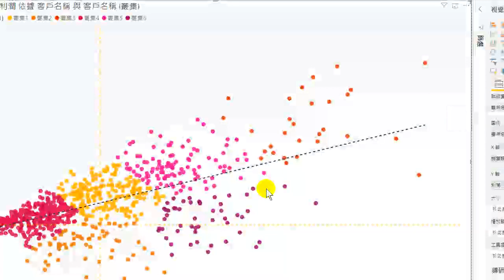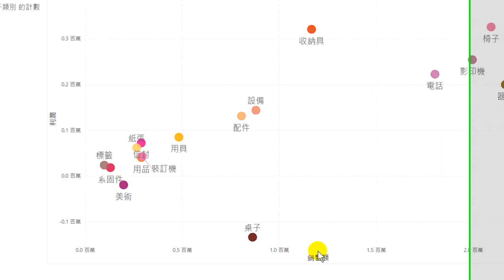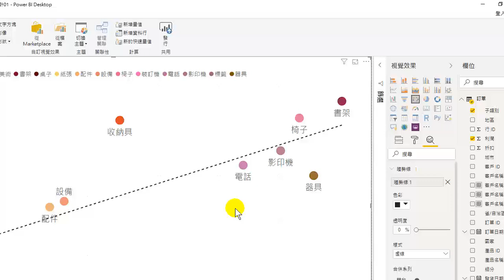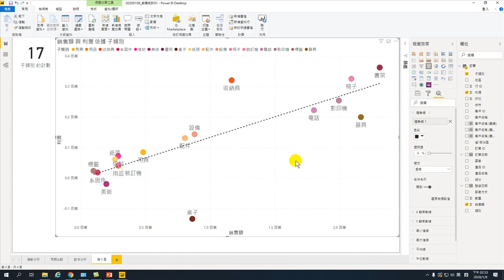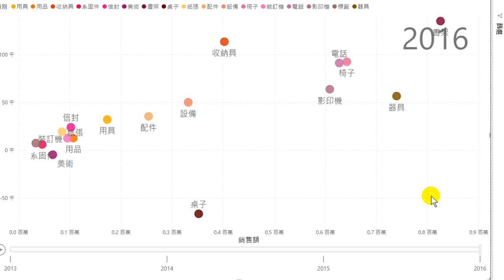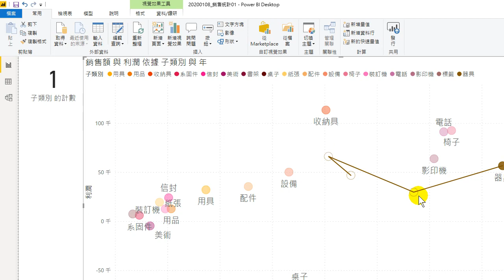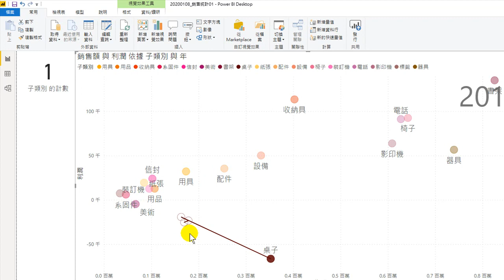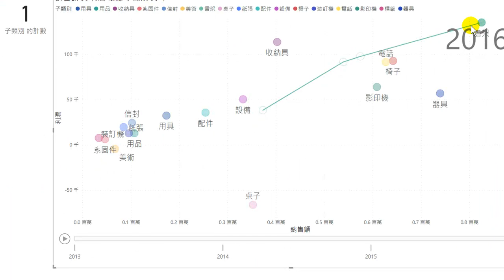20200108-大數據分析應用基礎-11.動態行為模式分析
01. 認識大數據
02. 認識Power BI大數據分析工具、分析.環境介紹
03. 取得Excel資料
04. 如何分析、數據分析
05. 自動分析
06.連續型分析
07.淡旺季分析
08.連動分析
09.同期比較.交叉分析分析
10.自動分群 機器學習.顧客關係分析
11.動態行為模式分析